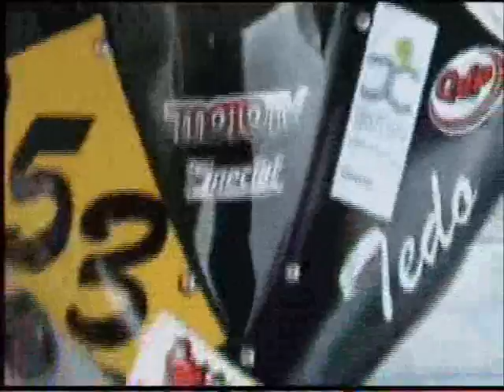tedaldi fabrizio 1000 base 153 TROFEO ITALIANO AMATORI MOTO